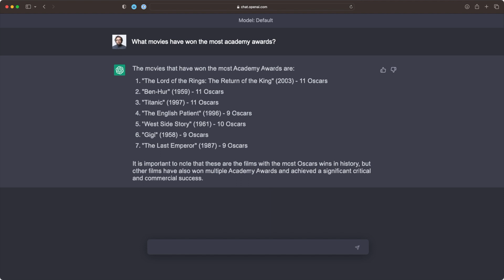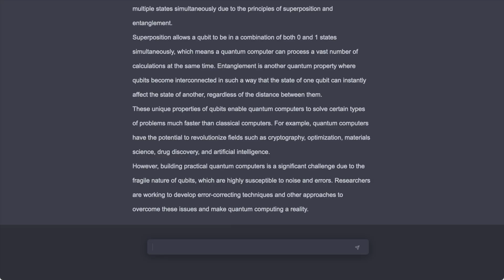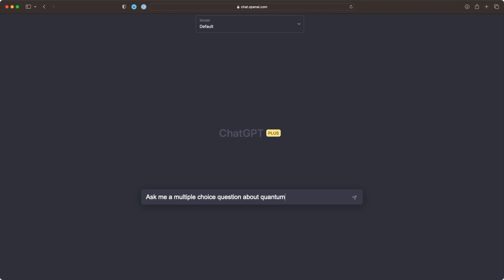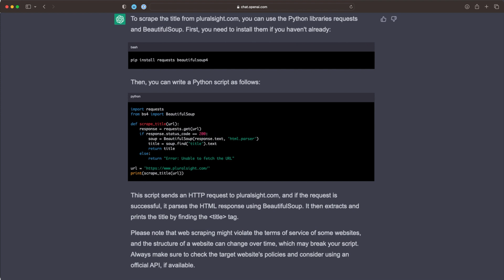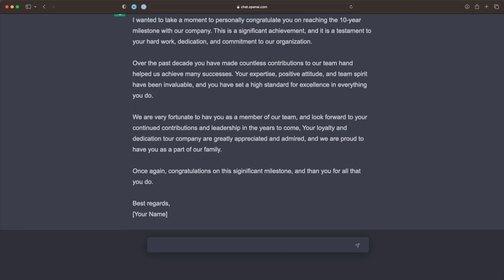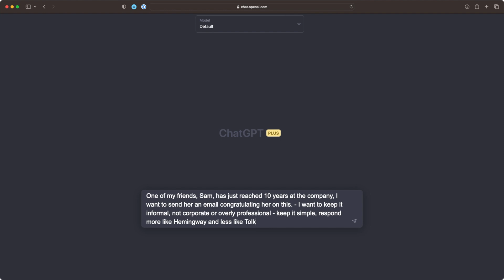ChatGPT explained in under 8 minutes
Discover how ChatGPT works and its myriad use cases. From performing basic searches to simplifying complex concepts, ChatGPT is transforming the way we interact with technology.

The IT Ops Sessions: Improving PowerShell Scripting and Operations with ChatGPT